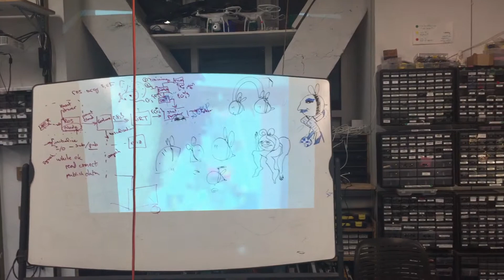Max controlling Kramer VP727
Max controlling Kramer analog video mixer with RS-232 (serial)